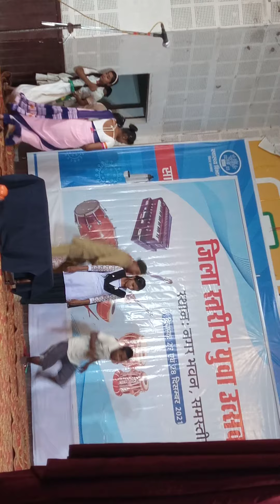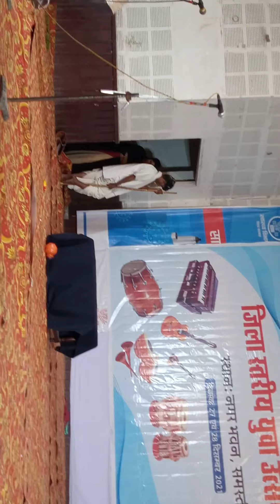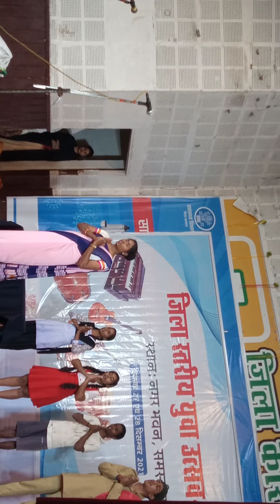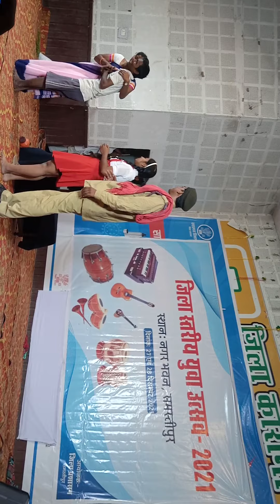All Rounder acting group Samastipur in performance town hall Samastipur